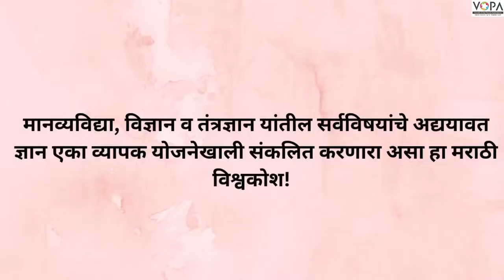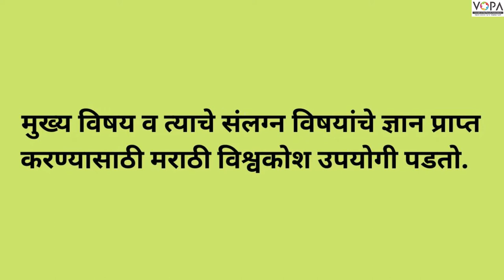९वी | मराठी | विश्वकोश (स्थूलवाचन)| V2| VSchool